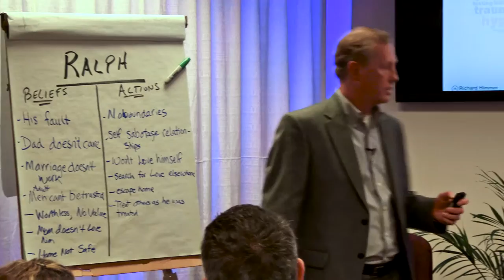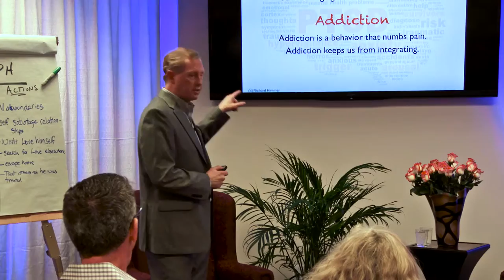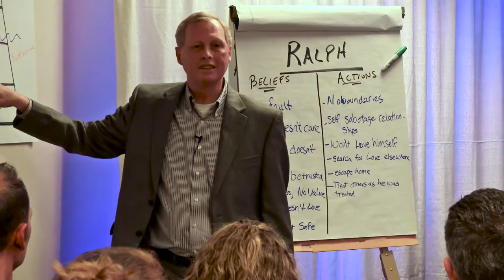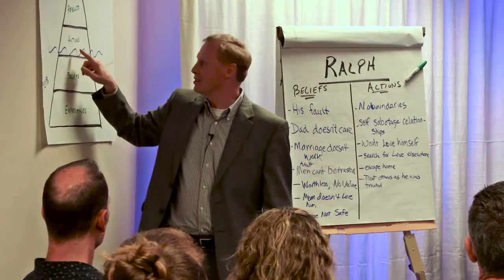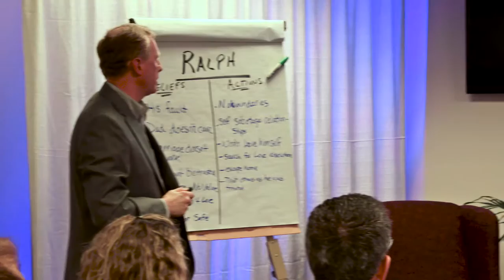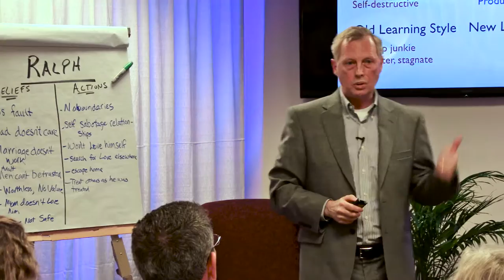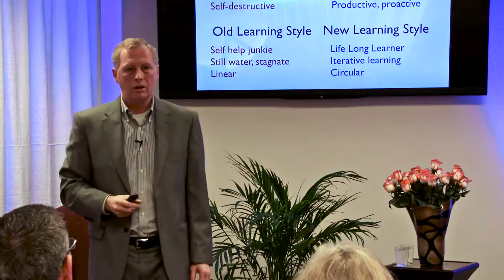Trauma, Addiction, Perfectionism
Perfection vs. Perfectionism